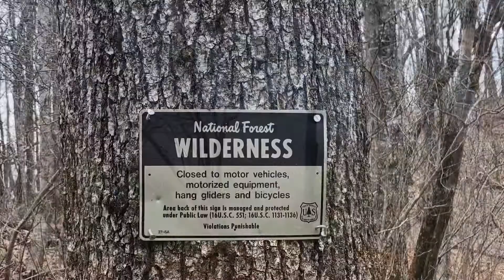Day 9 Appalachian Trail Thru Hike 2022